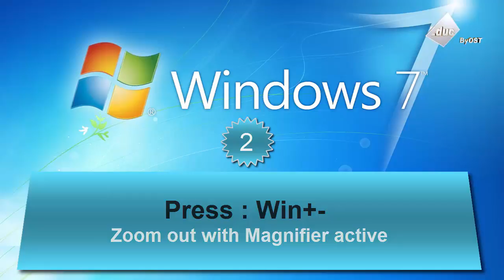Online Courses - keyboard shortcuts - Windows 7 - 18.Magnifier ✔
Do you want more videos with EDUCATION ByOST?